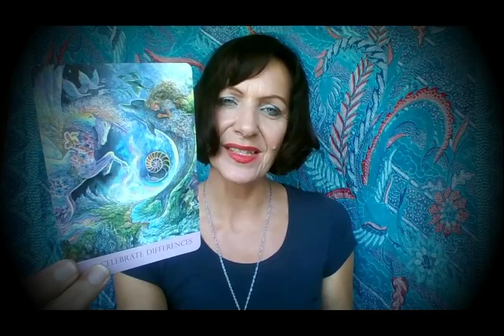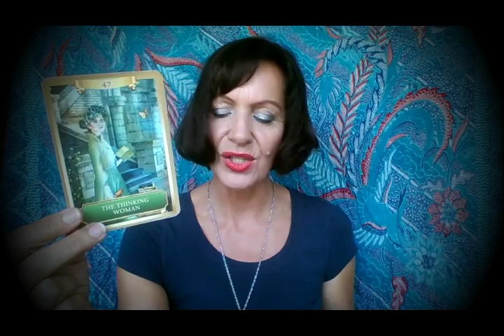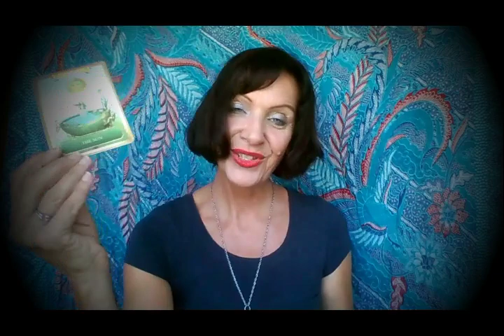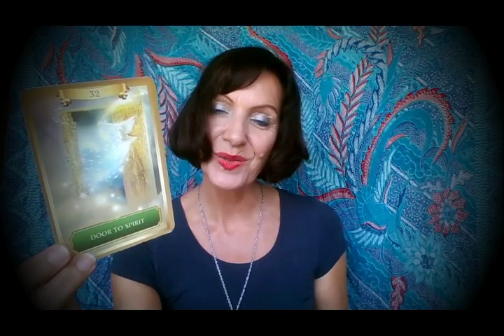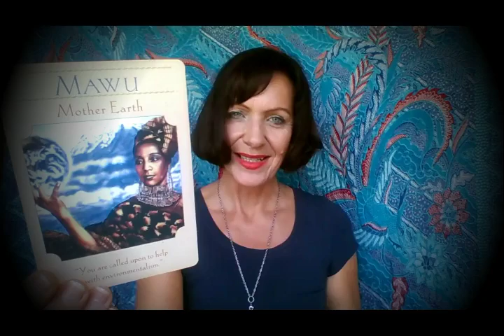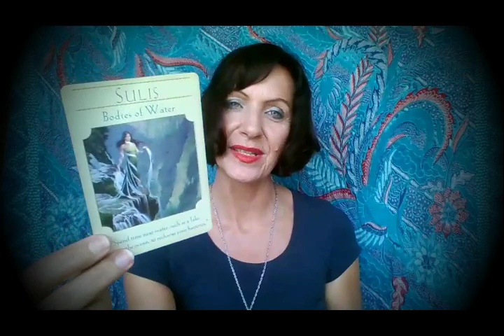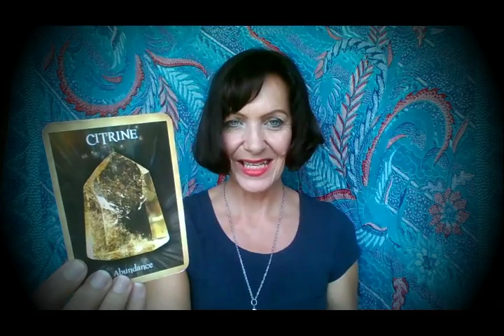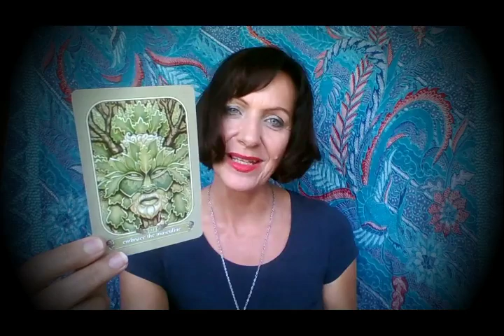Sagittarius 15 - 30 September 2019 *Everything You Want*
Your Time to Shine - Success!!! Coming into your own Sagittarius, Challenges over!  Sagittarius this is your mid-month Tarot Forecast for 15-30 September 2019 with Rose Burnett, Mind Body Soul Balance.

IMPORTANT LINKS
Applies to 45 Minute Extended Personal Reading (Pre-recorded) Redeem @ (Valid until 30/09/2019, 1 Per Customer)

Rose Burnett is a Certified Transformational Coach, Leader and NLP Practitioner.  An Advanced Usui Reiki Practitioner and specialises in Chakra healing and balance, Soul Light and Inner Child Healing from Emotional and Karmic Trauma, Chi Energy Revitalisation, Akashic Record and past life recollection. Diet, Fitness and Mindfulness on all levels – Mind Body Soul Balance.  Founder of Ascended Masters Global Lightworker Community.